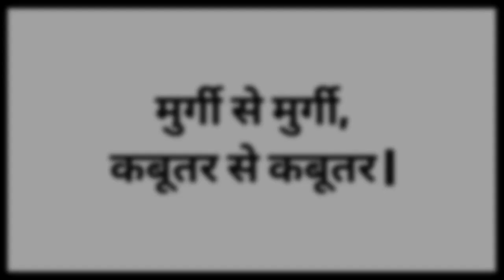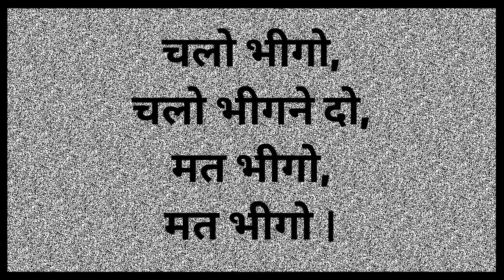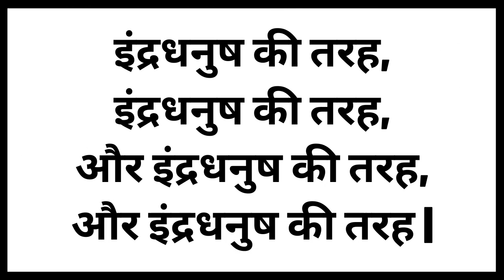10 New Tongue Twisters In Hindi | 10 न्यू टंग ट्विस्टर इन हिंदी | 10 जीभ मरोड़ देने वाले वाक्य 🤣🤣🤣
10 New Tongue Twisters In Hindi | 10 न्यू टंग ट्विस्टर इन हिंदी | 10 जीभ मरोड़ देने वाले वाक्य

Chapters :-
0:00  Intro
0:08  Tongue Twister -1
0:29  Tongue Twister -2
0:50  Tongue Twister -3
1:07  Tongue Twister -4
1:24  Tongue Twister -5
1:49  Tongue Twister -6
2:06  Tongue Twister -7
2:26  Tongue Twister -8
2:47  Tongue Twister -9
3:08  Tongue Twister -10
3:36   Ending